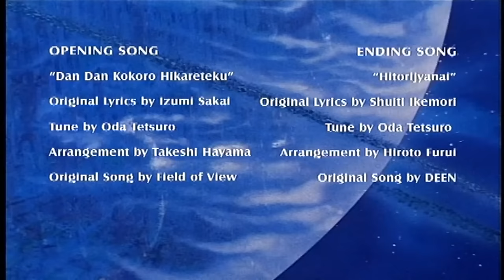DRAGON BALL GT 100 ANS APRÈS 1080P